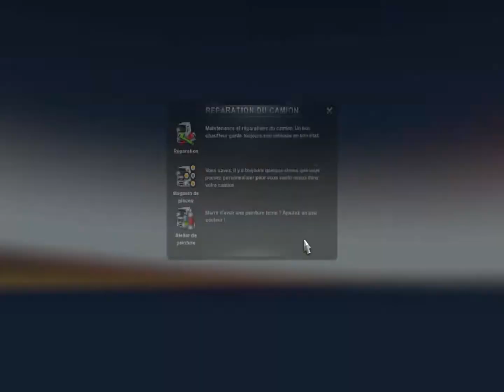carrière suivi ets 2 Ep87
c'est l'épisode 87 de ma carrière suivi sur Euro Truck Simulator 2

si vous appréciez mes vidéos laisser des commentaires, n'oubliez pas les pouces vert.